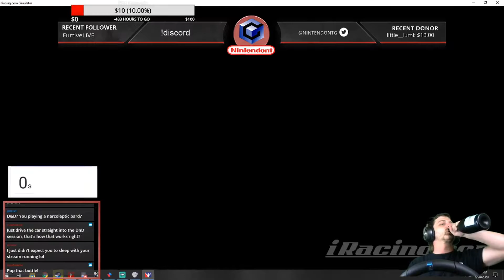iRacing - Clips of the Week: 16 Jun - 22 Jun 2020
I hope you enjoyed the compilation! If you did, consider sharing the video with a friend!

Check out the streamers in the list below!
The list is ordered as the clips appear in the compilation:
No time to watch simracing livestreams all day?  On DIVEBOMB! you can stay up to date with clips compilations of wins,  fails and funny moments for (sim)racing titles like  iRacing, F1 2019, rFactor 2 and Assetto Corsa.  Additionally, you can expect special episodes with the best clips for a popular streamer  or real life professional race car driver like Lando Norris, Charles Leclerc, and more.